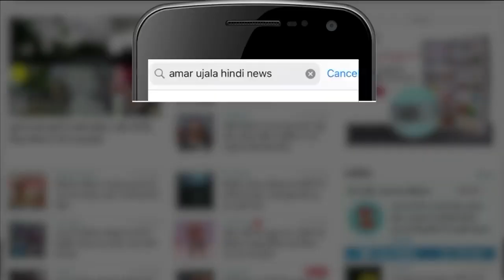25 May Horoscope 2022 | जानिये क्या कहती है आपकी राशि | Rashifal 2022 | Daily Horoscope 2022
25 May Horoscope 2022 | जानिये क्या कहती है आपकी राशि | Rashifal 2022 | Daily Horoscope 2022